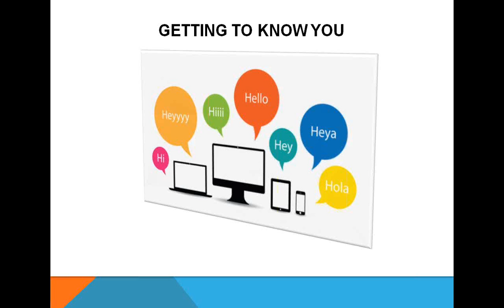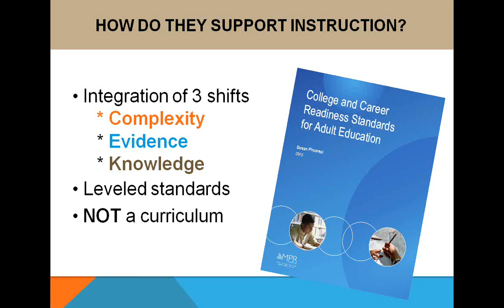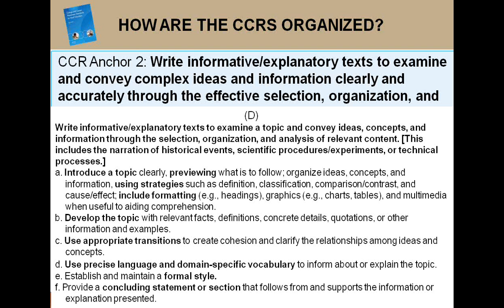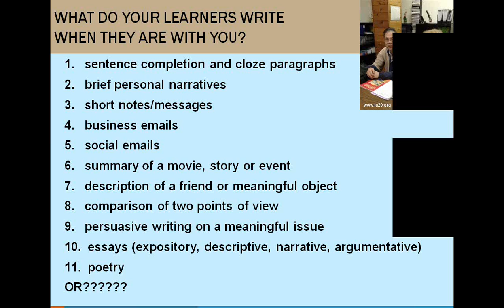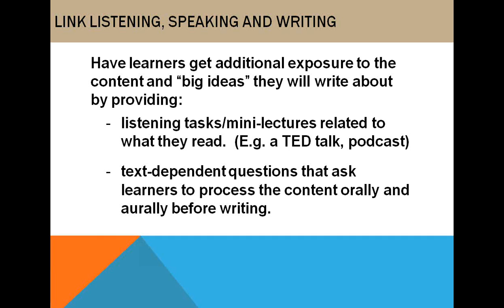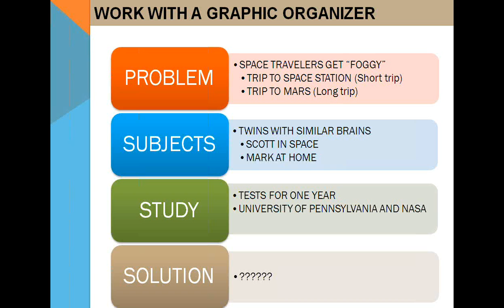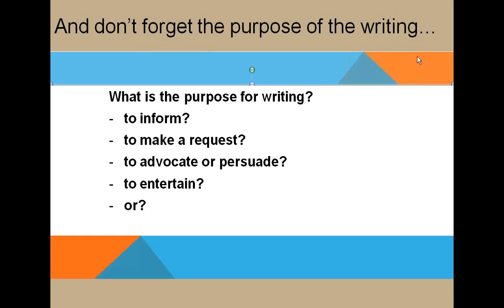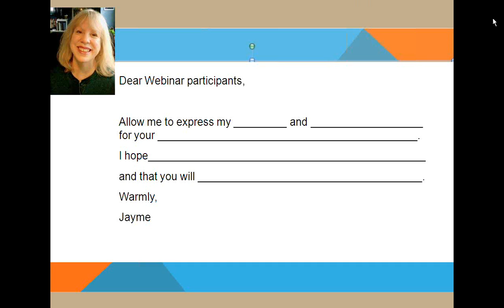Webinar: "'Write' to the Point: Writing Skills that Lead to College and Career Readiness"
This Webinar, presented by Jayme Adelson-Goldstein explored tools that help all our ESOL learners develop the pre-writing, drafting, and revising skills so critical to successful writing. Tools such as graphic organizers, checklists, models, frames, and rubrics do double duty: first as the basis for our direct, explicit and systematic writing instruction and then as the supports for learners when they write independently. She also emphasized the role of the instructor’s feedback and provide tips to make the feedback process more manageable.